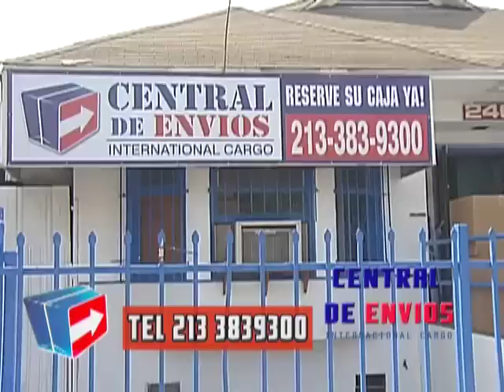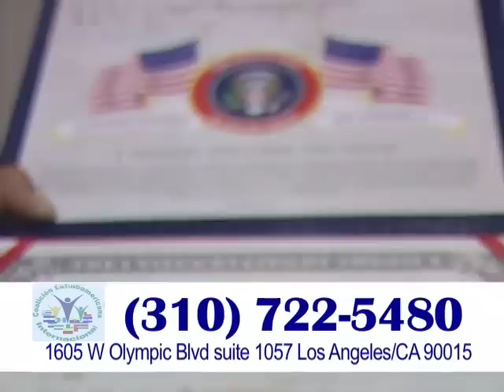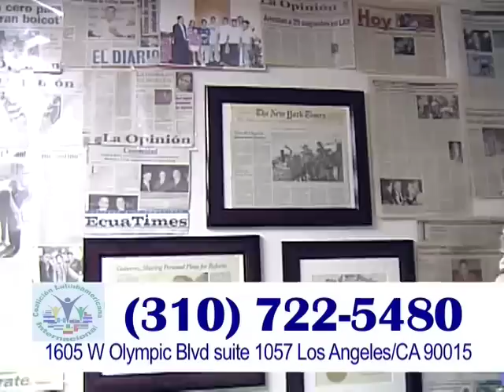Entrevista de Pastor Lopez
Pastor Lopez de Venezuela Pastor lopez en Los angeles, Pastor lopez en Lo Nuestro tv, Lonuestrotv Lo nuestro contigo, asi es Lo N uestro, Bernardino Claros, Lo Nuestro Tv